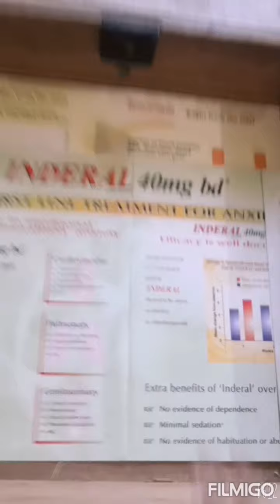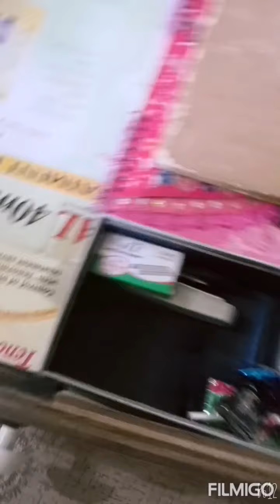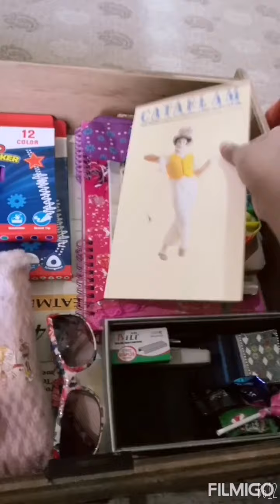reseting up my drawer by Aimen art and craft 🎨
Aimen art and craft 🎨

Cooking with Rukhsana Muzammil